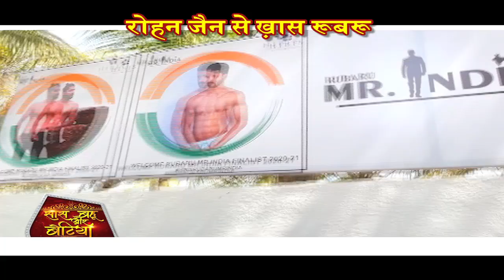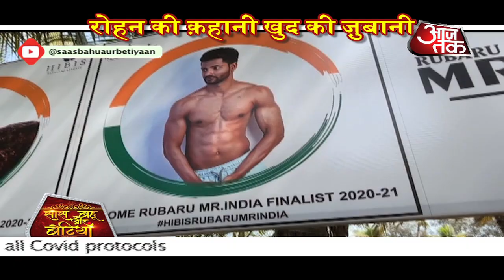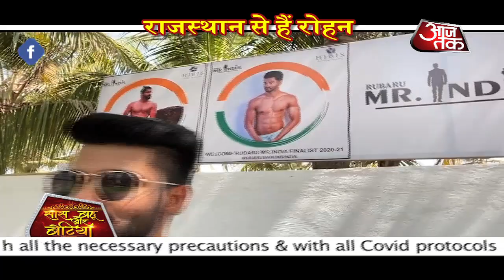Meet The Rajasthani Handsome Hunk Rohan Jain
Rajasthani Banna Rohan Jain shares his fitness routine and Life mantras from the finale of Rubaru Mr India 2020-21 finale in Goa..